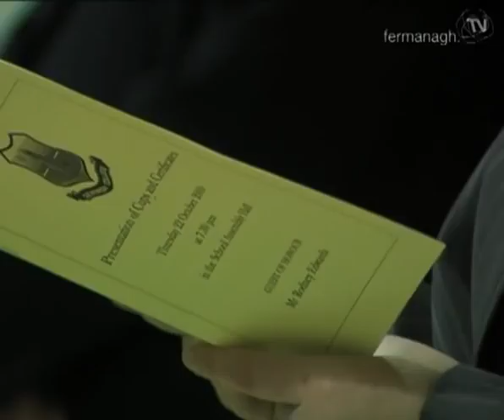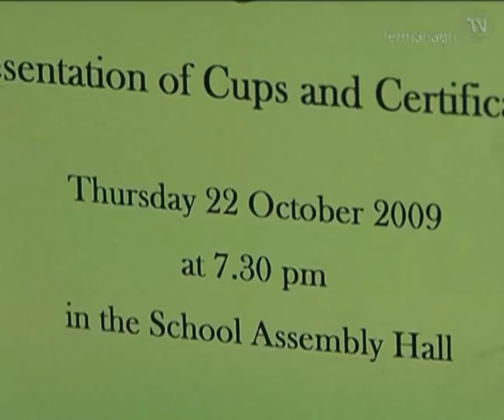Prize Giving at Devonish College - Fermanagh TV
The Impartial Reporters Rodney Edwards returns to Devonish College to help with Prize Night.